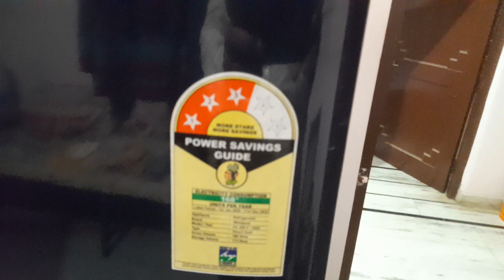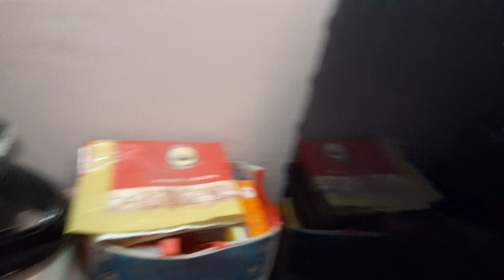Whirlpool 3 star Direct cool refrigerator Dark blue | Bought from Amazon